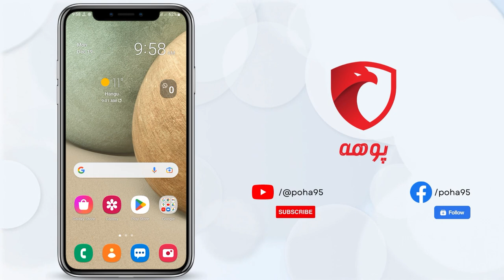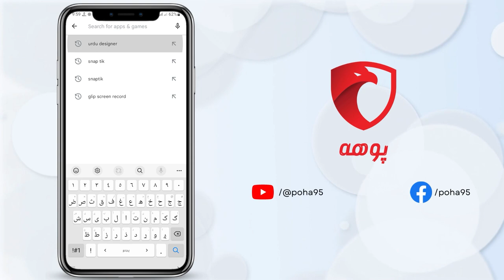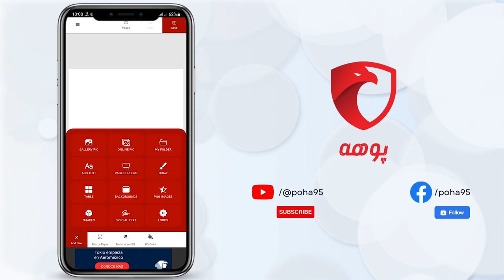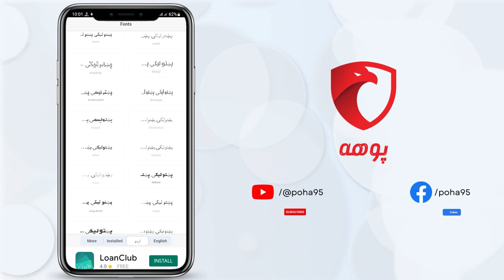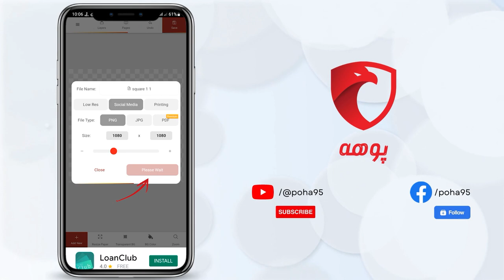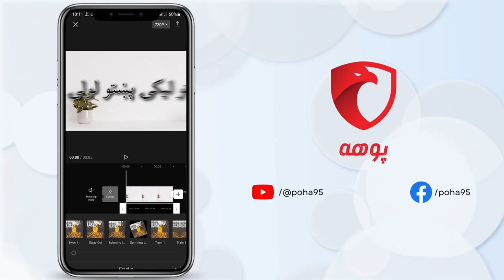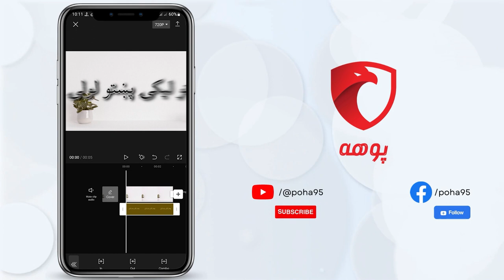How to write urdu and pashto in capcut | کېپ کټ کې به پښتو او اردو څنګه ليکئ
In this video I will show you how to write/add Pashto or Urdu text in CapCut video editing app. CapCut does not offer that feature officially. So, we will use another software to write Urdu and Pashto and bring that text to CapCut.